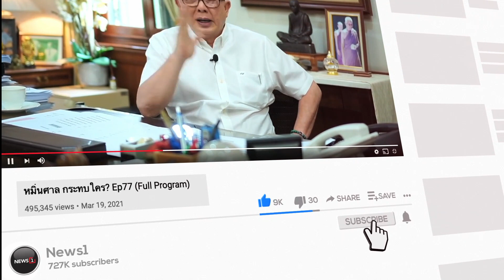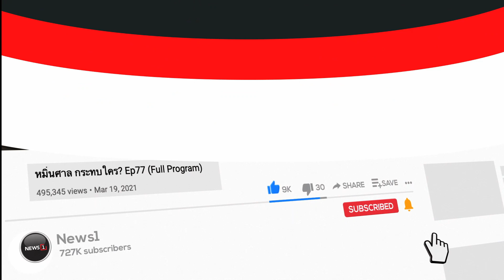ป.ป.ช.นัด 'สุเทพ' นำตัวส่งฟ้องคดีโรงพักทดแทน 30 พ.ย. : News Hour 19-11-64 ช่วง3